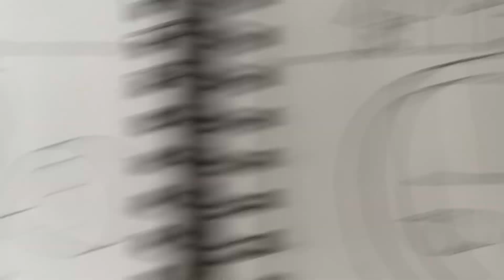Payback (the boys)/sonic man heroes/power ponies/chaos Jenny/omni man pomni (au)/verosika and blitzo